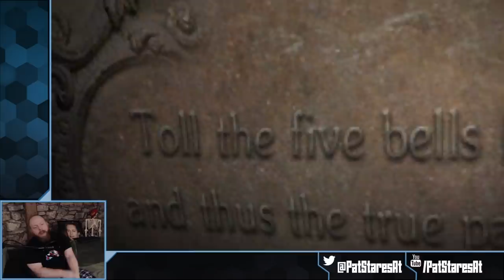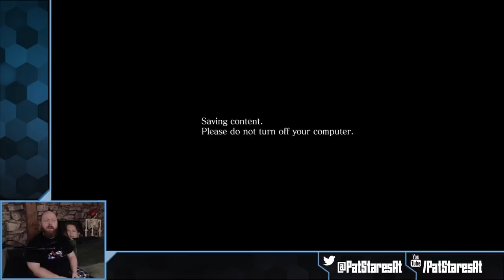Pat Stares At Resident Evil 6 (Part 1)